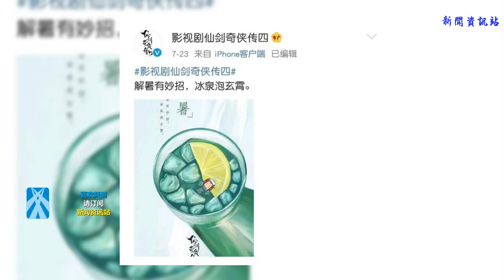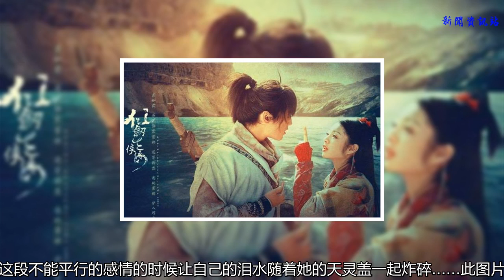仙劍奇俠傳4官方發微博，遲了13年的情懷，粉絲：無胡歌不仙劍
23號下午《仙劍四》官博發布圖文“解暑有妙招，冰泉泡玄霄”，眾多網友高呼要把人氣最高的玄霄一角讓老胡來飾演。“無胡歌不仙劍”的吶喊從來沒有停息過，一直以來都沒敢細數，其實《仙劍一》已經陪伴了我們13年了。
    此圖片來源于網絡
不知道為什么，越到臨近選角越是害怕，就像當時聽到《愛情公寓大電影》的上映一樣。可能自己內心是排斥這樣轟轟烈烈去宣傳的，也許是玻璃心到害怕人家是在虛張聲勢消費情懷，這應該就是我最忍受不了的地方。從13年前一個上小學的孩子的視角去看這部劇，記住的是時代浪子李逍遙、女媧后人趙靈兒、刁蠻小姐林月如、剛毅非凡唐鈺小寶、機靈古怪阿奴、無私書生劉晉元.
    13年之后，許許多多從無到有從有到無，唯一不變的就是在聽到那首熟悉的旋律后的表情，如果非要說對這里變化的悸動，也就是從當年的感動變成了感慨。
每一個小女孩在看到神仙姐姐劉亦菲的精靈美麗都會不自覺帶入情感，去幻想著靈兒和逍遙的完美結局。情到深處還埋怨過導演設計的各種阻礙；討厭過靈兒身份帶給她的家國責任和羈絆；心疼過鎖妖塔時差一點的絕望和放棄；震撼過最后付出生命的守護與成長.
也許當時我們看不懂什么叫愛情，也聽不懂“明明是三個人的電影，我卻始終不能有姓名”里林月如的無奈，甚至于當時還曾排斥過這個人的無情插足。但也還是會在倆人系上莫失莫忘鈴的時候希望時間能夠停止，也曾在月如終于放下架子狼吞虎咽臟饅頭的時候感到欣慰和心疼，更是在她毅然決然離開這段不能平行的感情的時候讓自己的淚水隨著她的天靈蓋一起炸碎.
    想過無數次，如果永遠不會再拍出這樣的回憶，那就永遠不遺忘去珍藏就好了，對于終于出現的它也還是免不了滿懷期待和憧憬，還希望這次的選角和演繹能夠接得上大家十三年前的懷念。